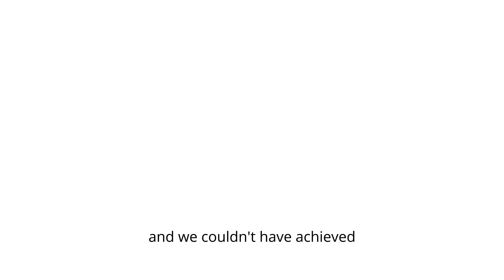City Harvest delivers 50 million meals to Londoners in need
City Harvest has rescued 115,000 tonnes of food from being wasted = 50 million meals = 295,550 tonnes of GHG prevented.

At a time when the government is calling on the food industry to prevent waste and the government is being lobbied to provide free school meals due to food poverty – City Harvest’s mission is a bright light for 1 in 4 people unable to feed their families.